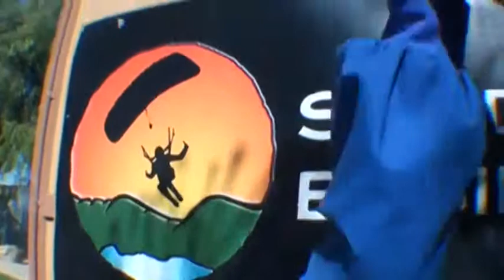Sandra Sanchez SKYDIVES!!!